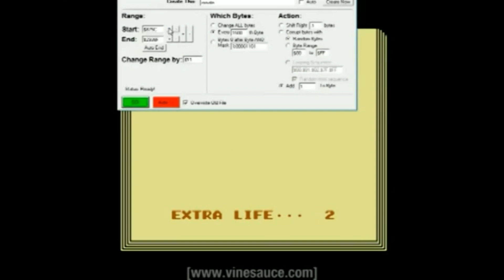Vinesauce out of context